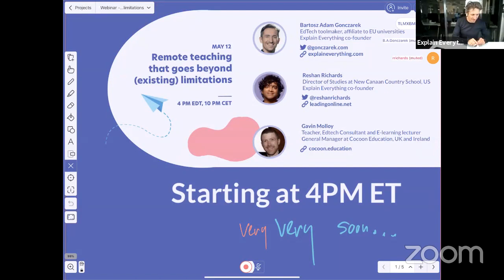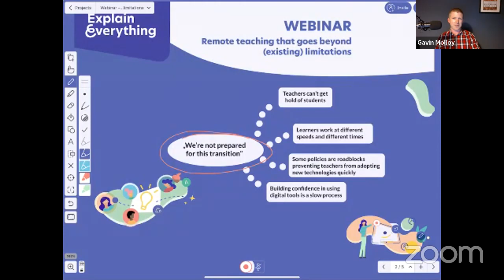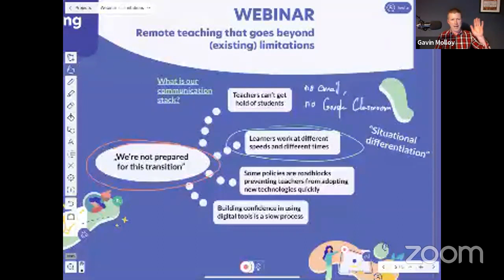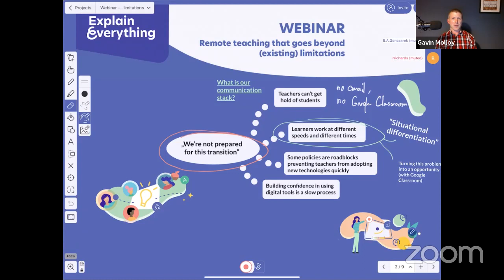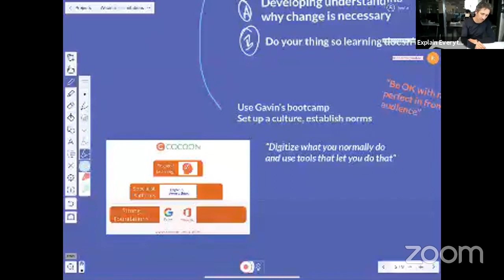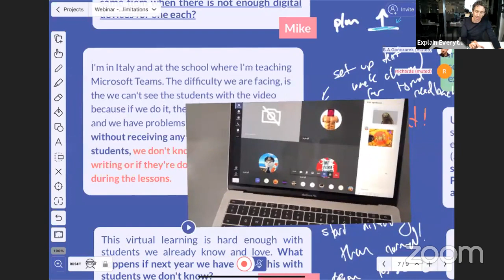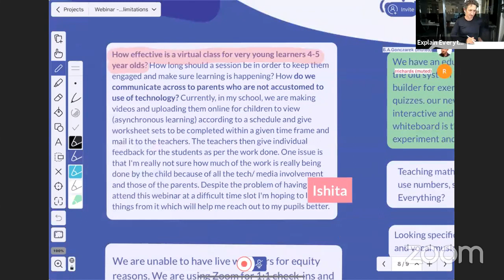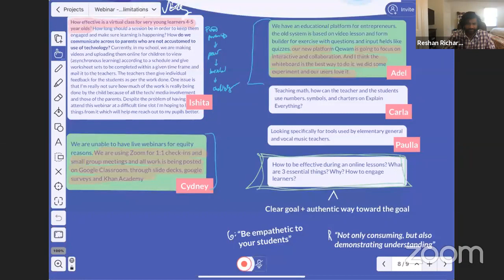WEBINAR: Remote teaching that goes beyond (existing) limitations. Explain Everything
Remote teaching and learning has very quickly become the reality for teachers around the world.  Together with our guests, we will discuss common challenges, share strategies for building your virtual classroom, and help you find focus.

We’ll exchange our experiences from teaching in the US, UK and EU on how to build scaffolding to take your online teaching to the next level.

Our guests:
🤝B. A. Gonczarek - Lecturer at EU Universities and EdTech Toolmaker, Explain Everything Co-founder
🤝Reshan Richards - Director of Studies at New Canaan Country School, Explain Everything Co-founder
🤝Gavin Molloy - Teacher, EdTech Consultant and E-learning Lecturer, CEO at Cocoon

Watch the webinar!

🚀 Try out Explain Everything on your favourite platforms! 👇🏽